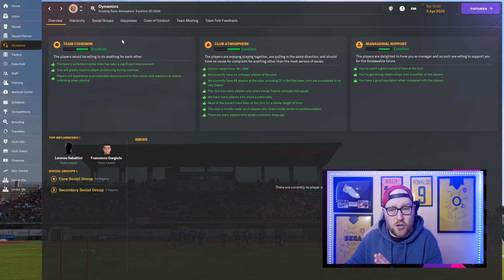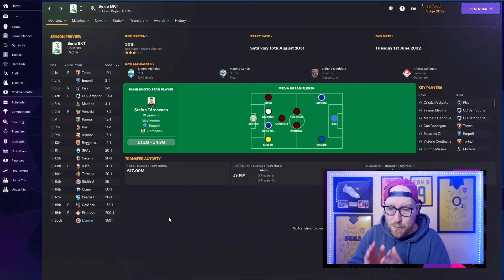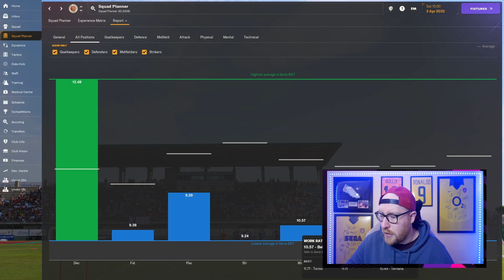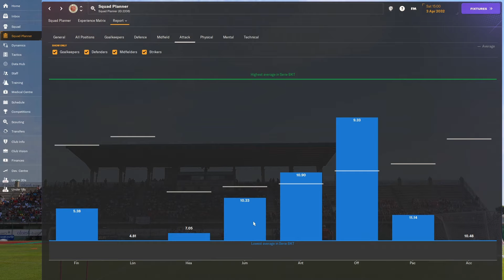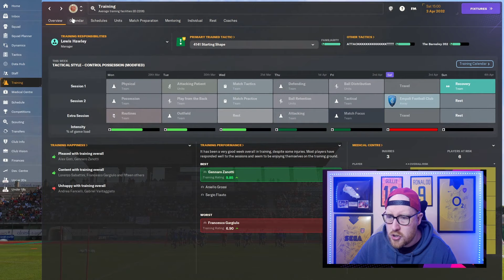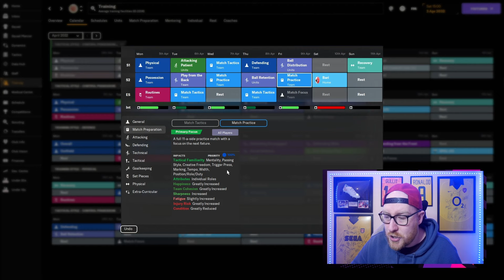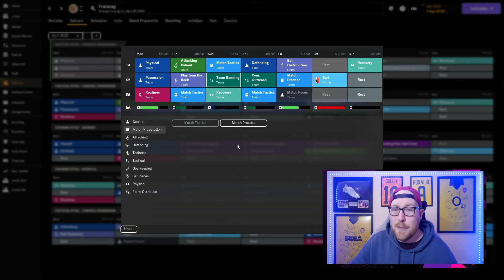IMPROVE YOUR FOOTBALL MANAGER RESULTS QUICKLY!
Looking after the dynamics page in Football Manager 2024 is one of, if not THE most important part of getting results. This video is my attempt of showing you how to improve it before the season starts so you can hit the ground running!